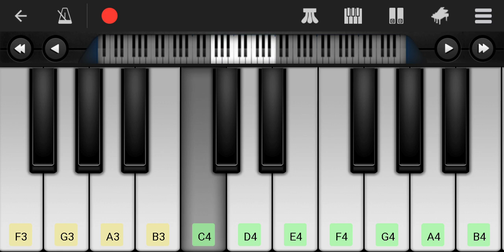I Will Turn My Steps To Altar of God ( With the Joyful Lip) Android Tutorial..